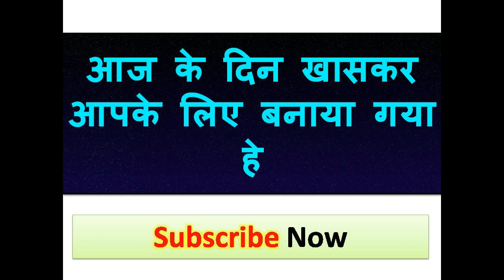आधा पेशाब करके पड़ोसन का नाम लो सीधे फटाफट घर आएगी